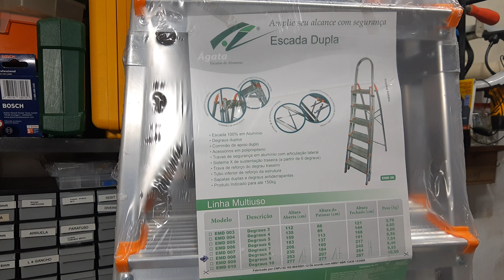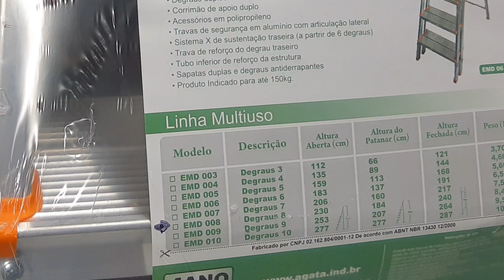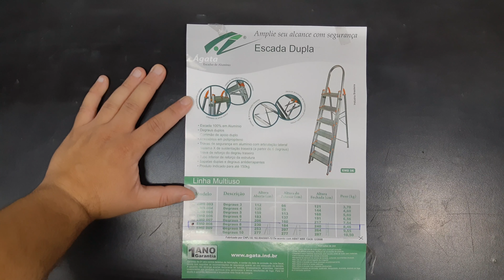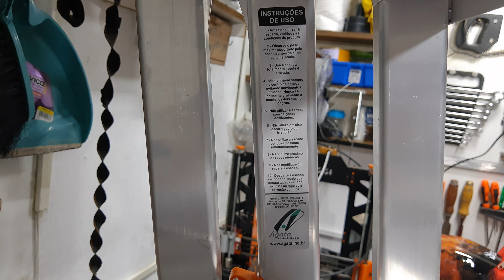💥será que presta?💥 Escada Dupla Ágata EMD 008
Para fazer os reparos no meu telhado, eu precisava de uma escada que me permitisse alcança-lo. Encontrei essa opção da Ágata, modelo EMD 008 com 8 degraus e perfil duplo para suportar até 150Kg.
É uma escada toda em alumínio com a estrutura frontal dupla e degraus duplos mais largos e confortáveis que os convencionais.
No entanto essa unidade que eu daiquiri veio com um problema de fabricação, no qual as tiras laterais vieram de tamanhos errados, não permitindo a completa abertura da escada.
Como eu peso 135Kg se eu tentasse usar a escada nesse estado,  provavelmente a tira se romperia causando um acidente.
Por isso suspendi a avaliação e entrarei em contato com o fabricante e com a Dutra Máquinas, loja onde comprei a escada.

💥 ONDE COMPRAR  💥

📜Capítulos
0:00 Por que comprei essa escada?
0:39 Informações e dimensões da escada
2:00 Características da escada Ágata EMD 008
2:48 Unboxing
3:21 Dimensões dos degraus duplos
3:44 tentando abrir a escada (e falhando)
4:13 identificando o problema
4:48 Como resolvo esse problema?

Política de Comentários do Canal:

1. Ao comentar e enviar áudios você concorda e permite que o texto, áudio, nome de perfil e imagem de perfil, possam ser usados para ilustrar e compor conteúdo em vídeo e postagem aqui deste canal, sem custo ou ônus para o criador;
2. Comentários estão sujeitos à moderação do criador do canal e ao sistema automático do YouTube; Os comentários devem ser adequados ao assunto/tema do vídeos/canal. Comentários fora de contexto podem ser excluídos;
3. Estas regras são retroativas e se aplicam a todo o canal, em qualquer vídeo que tenha comentários públicos.
4. Se o comentário for excluído (pelo perfil que comentou ou pelo administrador do canal), mas já tiver sido usado e exibido em algum vídeo do canal, o conteúdo em vídeo NÃO será excluído.